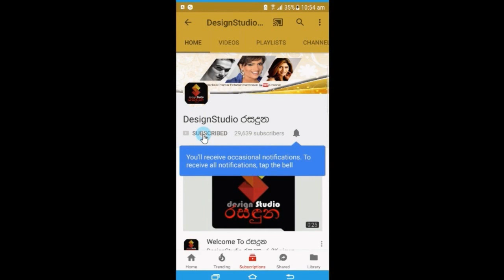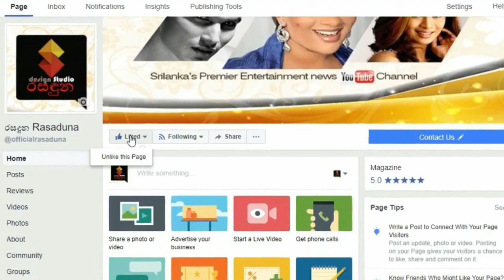'මේධයි මමයි නීතියෙන් වෙන් වුනා'ජනප්‍රිය නිලි මේධා ජයරත්නගේ සැමියා මුල්වරට හෙලි කරයි Medha Jayarathne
'මේධයි මමයි නීතියෙන් වෙන් වුනා,දරුවෝ දෙන්නගේ අයිතියත් නීතියෙන් මට
 හම්බවුනා' ජනප්‍රිය නිලි මේධා ජයරත්නගේ සැමියා මුල්වරට හෙලිකරයි Medha Jayarathne